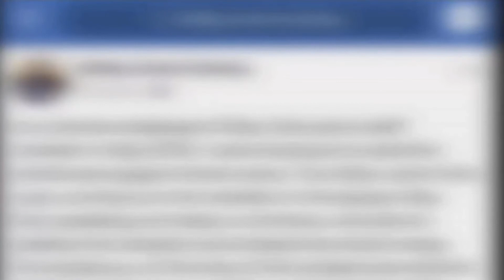Elizabeth Esty female staff abuse cover-up | News 12 Connecticut | (CT GOP)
Esty paid hush 💵 to Tony Baker who "punched, screamed at & threatened death" to female staffer Anna Caine, & Esty kept abuser on payroll for over 3 months after she learned of the incident, & then got the abuser a job at Sandy Hook Promise